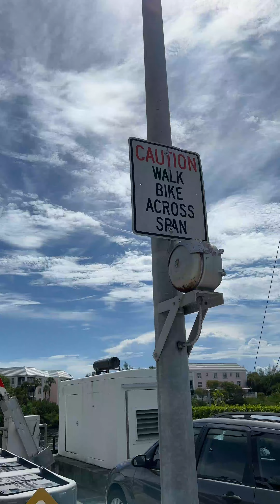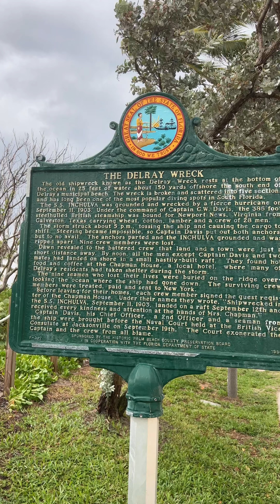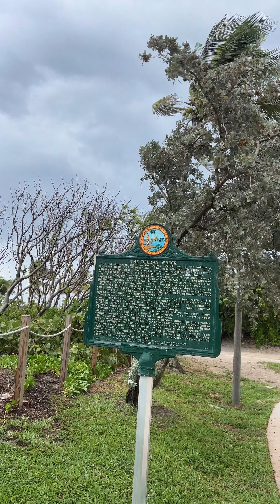Delray Beach in September